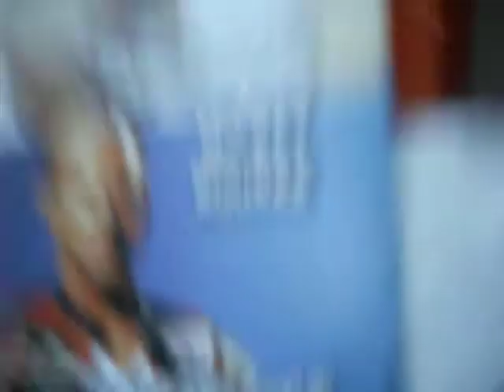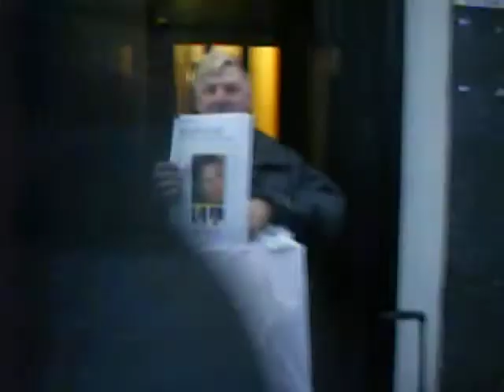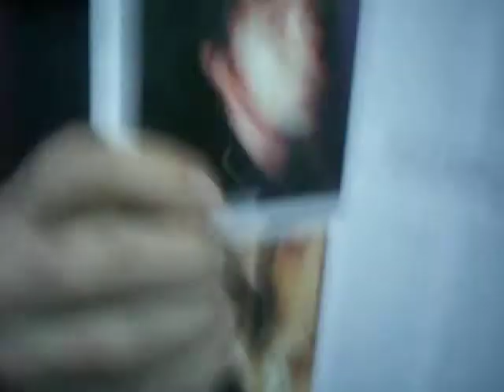BIG ISSUE mag about the cult, Dublin, 17 Nov 2010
"Degraded Beings" sell a magazine with an informative article on the abusive cult of Scientology, so I buy two, one for me and one for the Scilons!